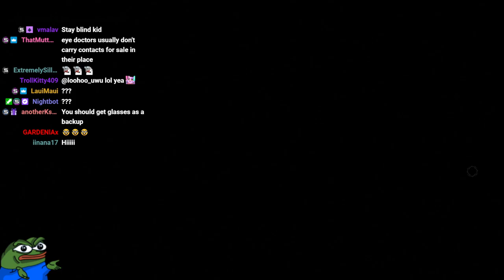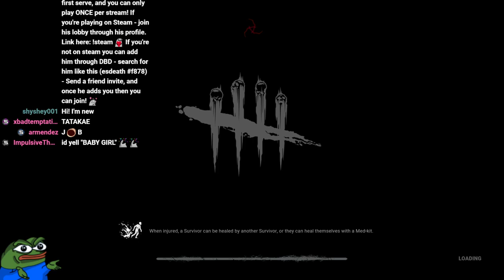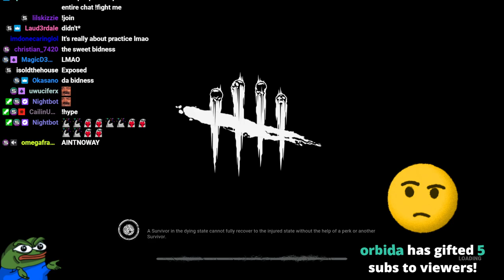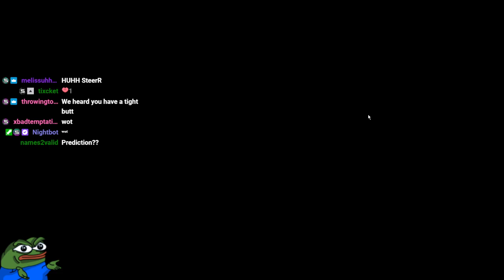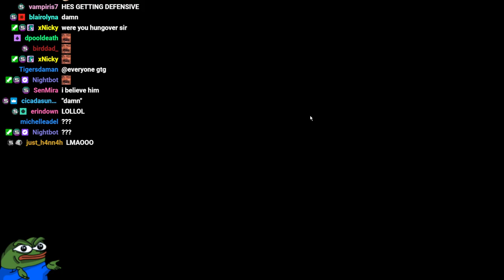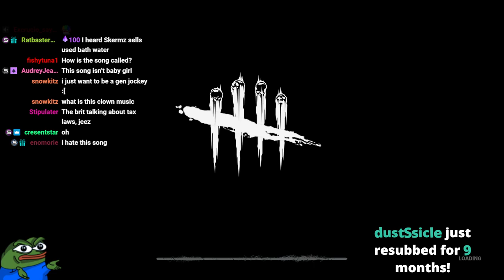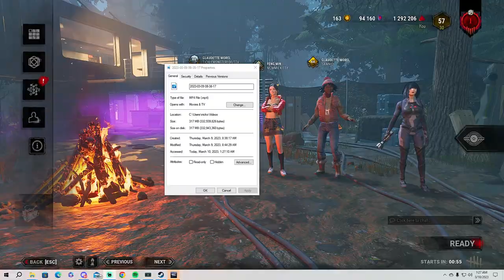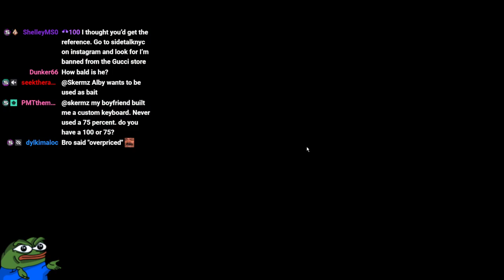COME PLAY WITH ME AND JRM (3/9/23)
Skermz archive March 9, 2023 "COME PLAY WITH ME AND JRM"

I'm not Skermz. Remember to check out his channel! :D
Here are the main channels of Skermz ~

Why archive?